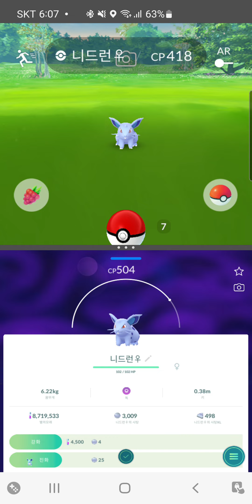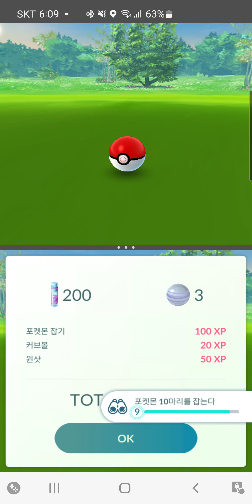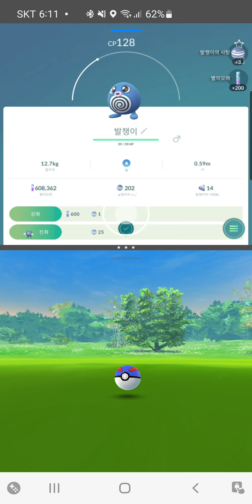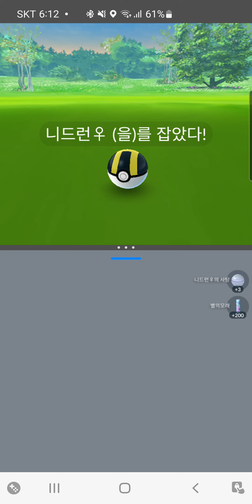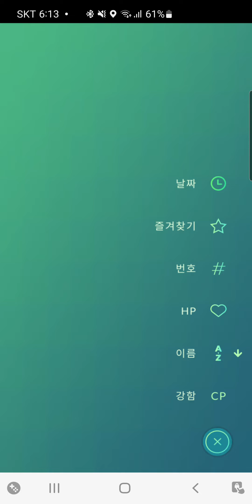니드런#무편집 포켓몬고 스포트라이트아워 1시간